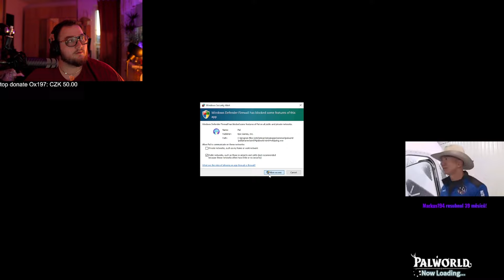PALWORLD - POCHYTÁM JE VŠECHNY! w/FattyPillow #1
👉 Streamer: FattyPillow (zdroj:   / fattypillow  )

👉 Video bylo staženo a upraveno z Twitche Fattyho.
👉 Pro lidi, kteří nemají čas hledat na Twitchi nebo Twitch nemají.

❗️ Podpořte Fattyho!